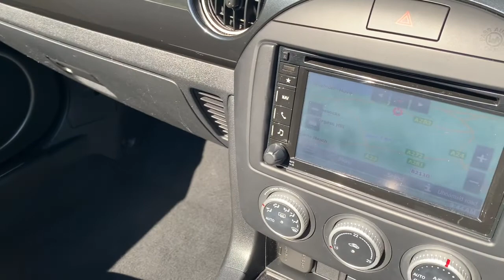Mazda Mx5 gk14OMX